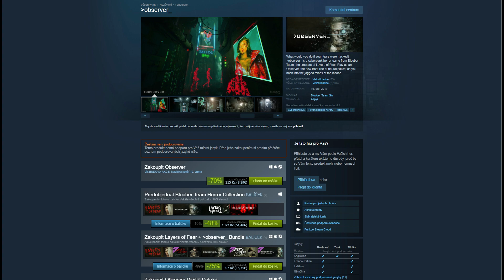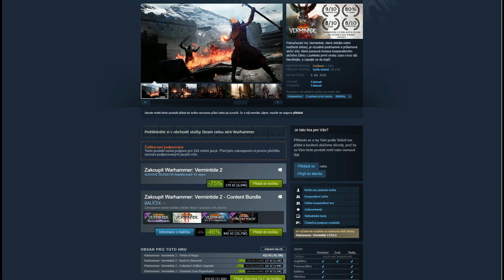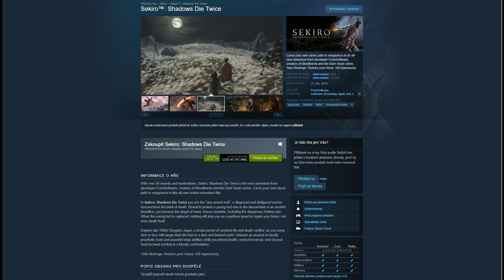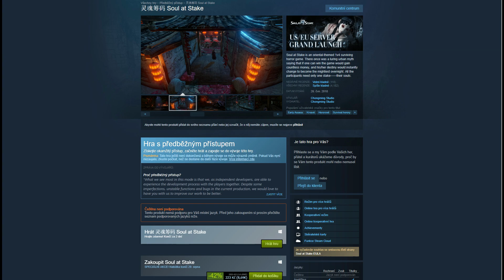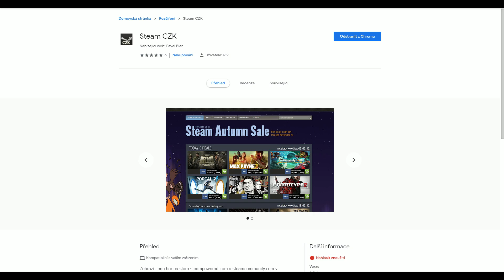Steam Souhrn v2 #51 16.08.2019